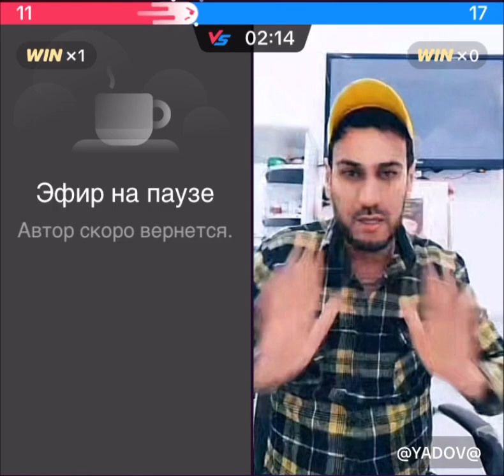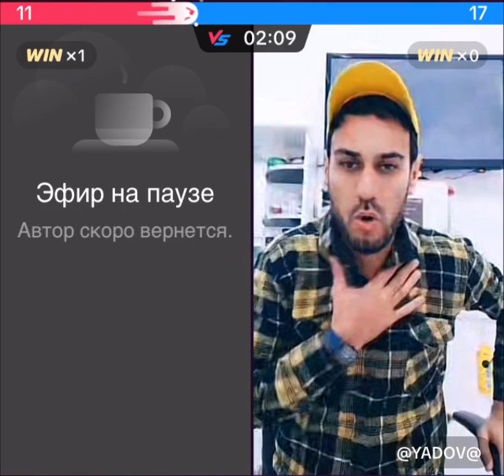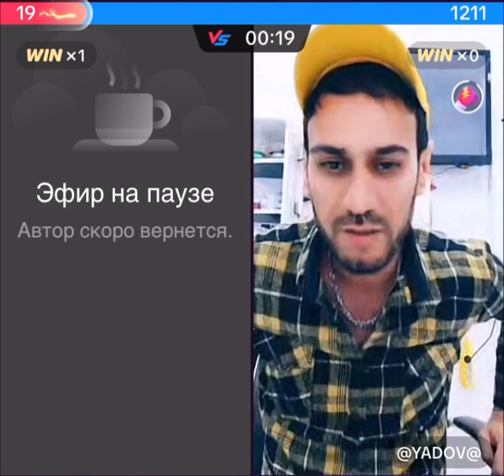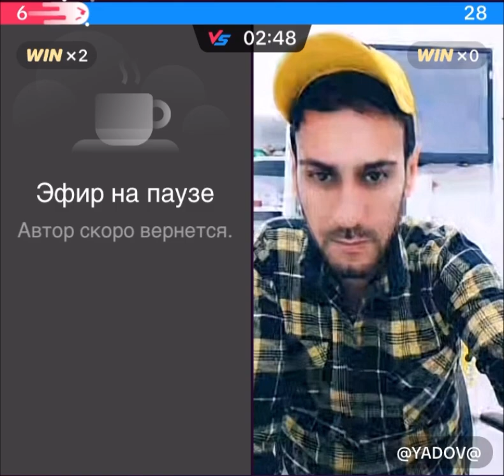Bu yene Harasat😁. Jezaly yarysh. Turkmen tiktok. Turkmen prikol. Tiktok Turkmenistan.